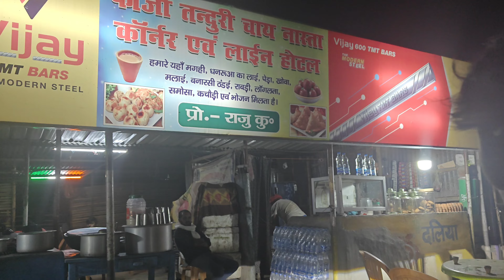LASSI PARTY IN KASBA WITH FRIENDS 🤤😍😋